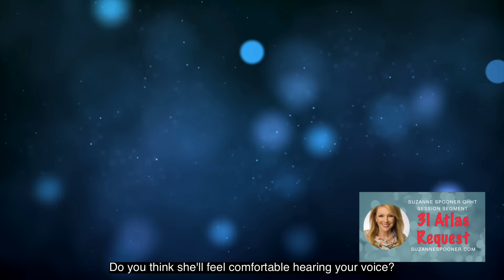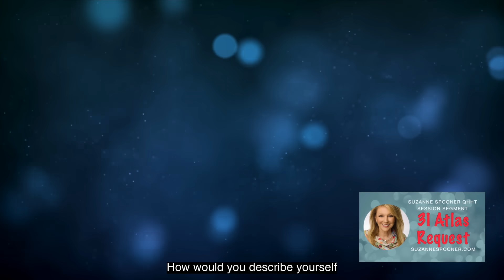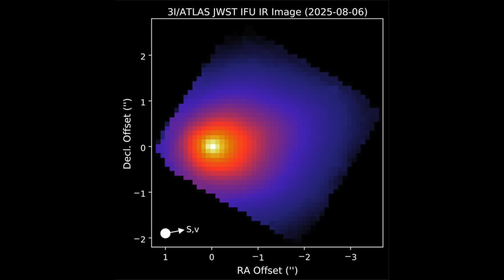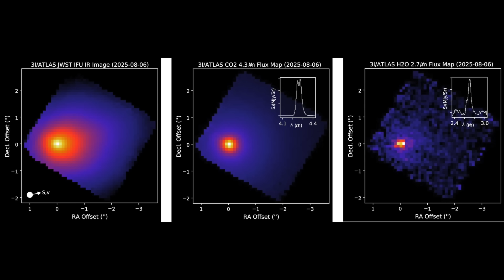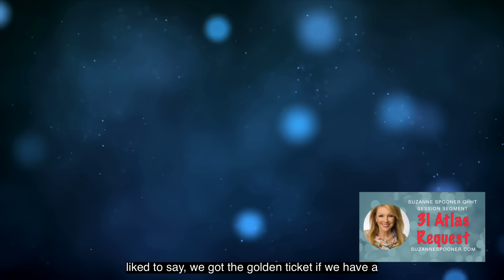3I Atlas Request From a QHHT Session ~ Suzanne Spooner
Image Credits:

Animation of comet 3I/ATLAS's trajectory through our solar system.
NASA/JPL

The animation  that shows the observations of comet 3I/ATLAS when it was discovered on July 1, 2025. The NASA-funded ATLAS survey telescope in Chile first reported that the comet originated from interstellar space.
ATLAS/University of Hawaii/NASA

Hubble captured this image of the interstellar comet 3I/ATLAS on July 21, 2025, when the comet was 277 million miles from Earth. Hubble shows that the comet has a teardrop-shaped cocoon of dust coming off its solid, icy nucleus.
Image: NASA, ESA, David Jewitt (UCLA); Image Processing: Joseph DePasquale (STScI)

3-panel telescope image
NASA/James Webb Space Telescope

Starfield with green x
NASA/SPHEREx

Red yellow orange blob
NASA/SPHEREx

This means you can find - Quantum Healing Hypnosis Technique (QHHT), The Art of Universal Knowing (TAUK), and the Universal Mind Project - all in one place.

To Book A QHHT Session with Suzanne, simply and Book Online.